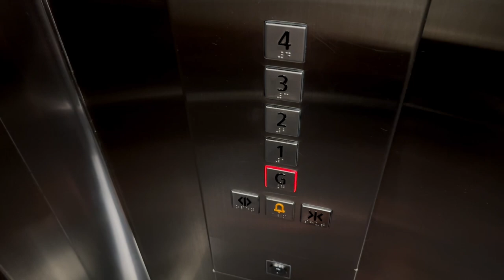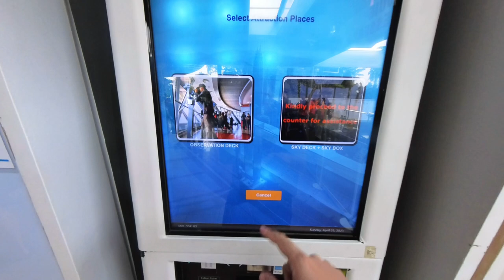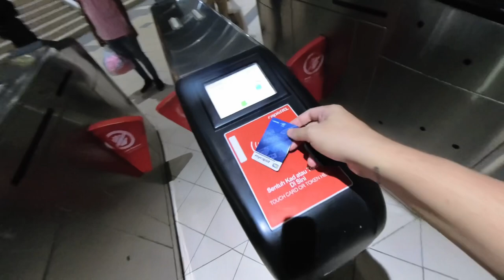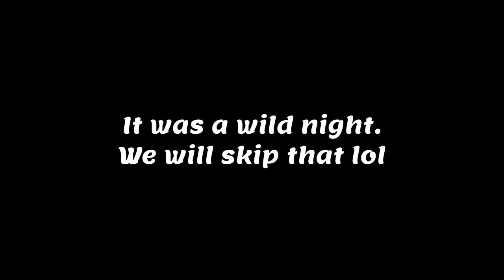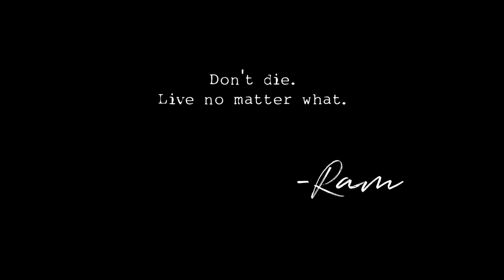Malaysia 2023: Vlog 3 | KL Menara Tower, Petronas Towers, KL Night Life and Party | RAM The World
Part 3 of my Malaysia Trip last April 22 - 26, 2023.

Shot on my Insta360X3